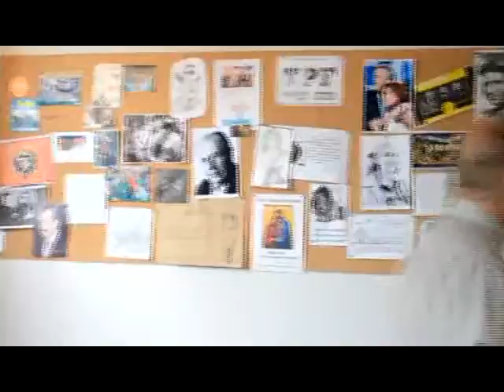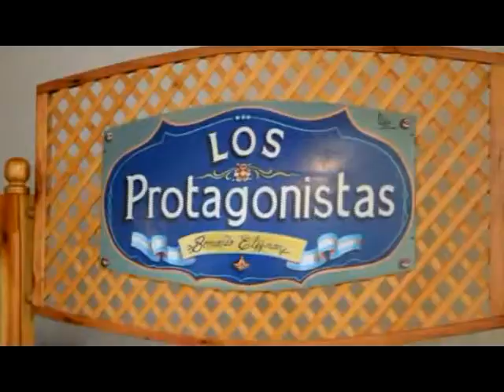LOS PROTAGONISTAS 9-12-2015 1/2